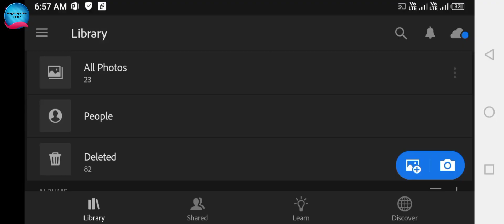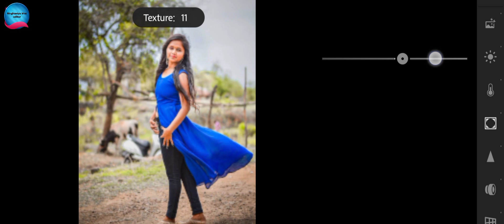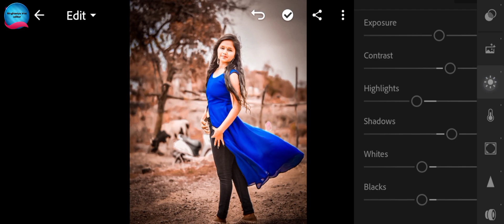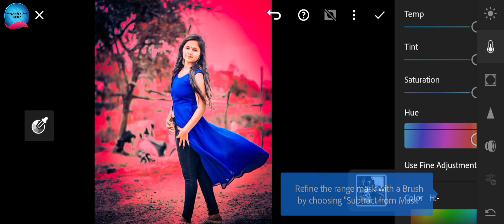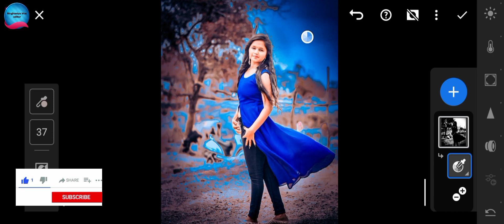Lightroom Blue And Black Tone Effect Editing | Background Color Effect Editing